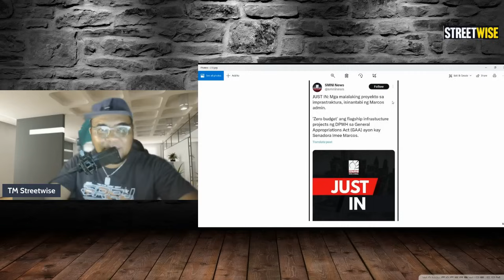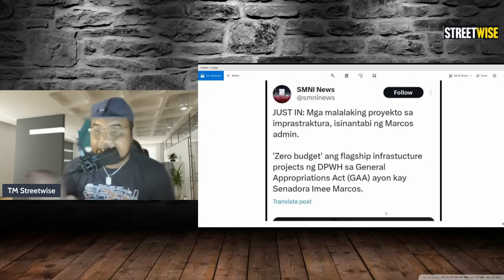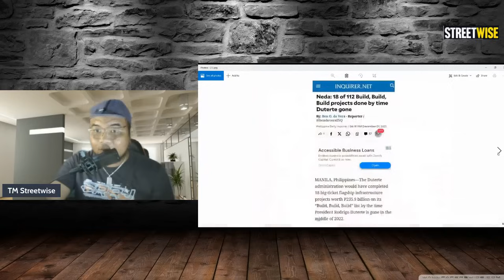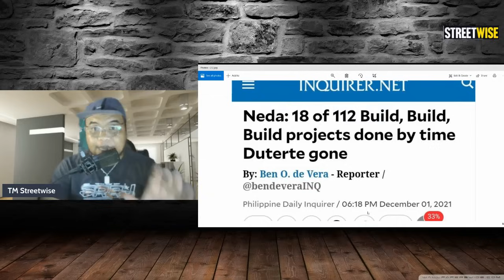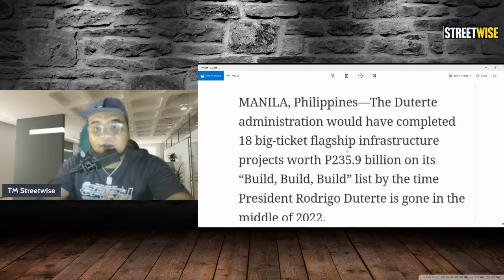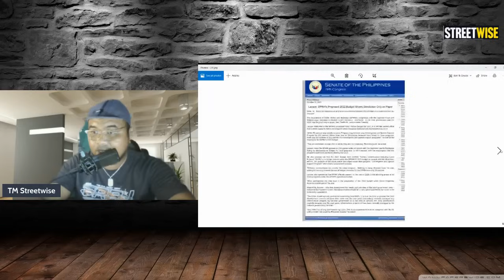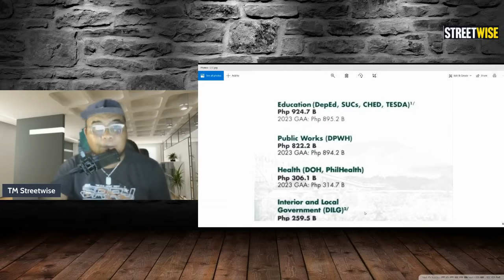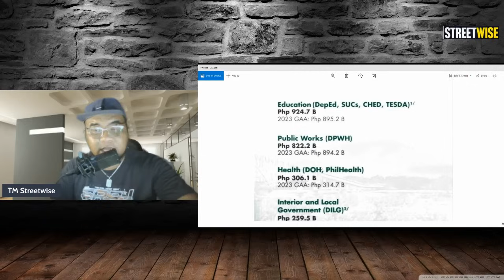IMEE SINIRAAN ANG KAPATID- WALANG INFRASTRUCTURE PROJECT SI PBBM